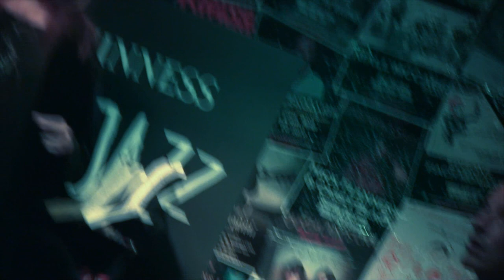MARY COUGHLAN AT COUGHLAN’S, GUINNESS CORK JAZZ 2019 ‘JUST A FRIEND OF MINE’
Mary Coughlan performed ‘Just a friend of mine’, when she played three sold out gigs at Coughlan’s Douglas Street, during the 2019 Guinness Cork Jazz festival, this from the first gig on Saturday afternoon, October 26th, 2019
Featuring:
Mary Coughlan – vocals
Johnny Taylor – piano
Cormac O’Brien – bass
Davie Ryan - Drums